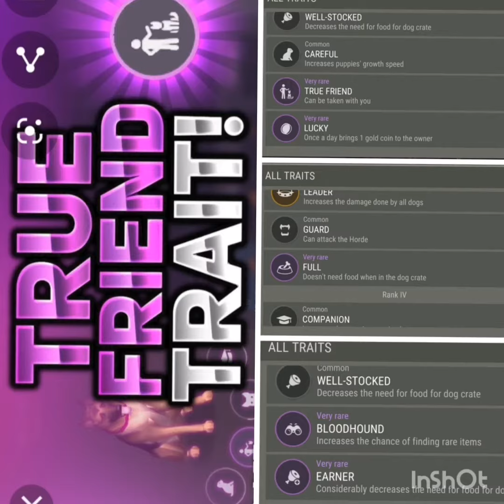Last day on earth survival hidden changes in the dog area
Last day on earth true friend dog